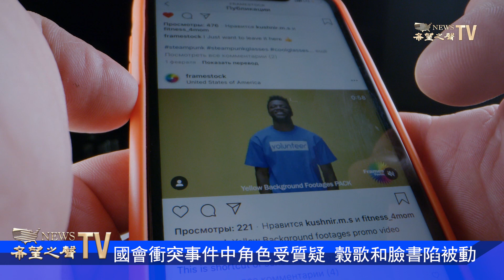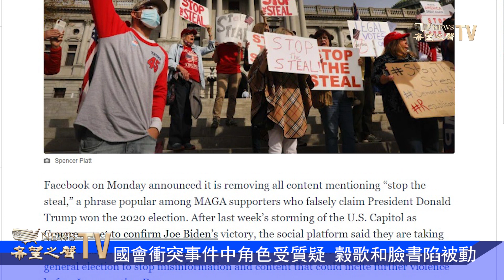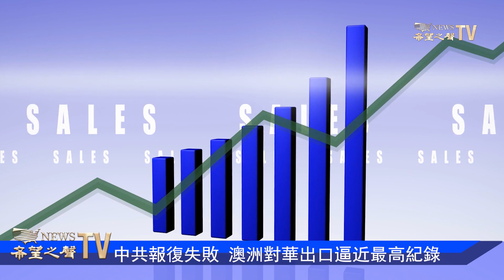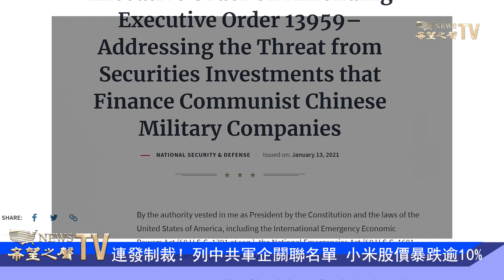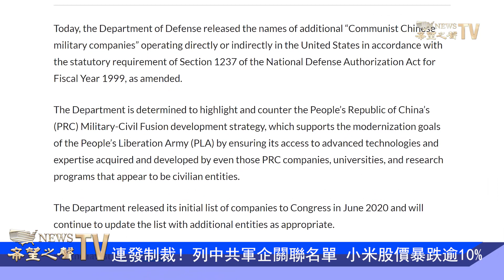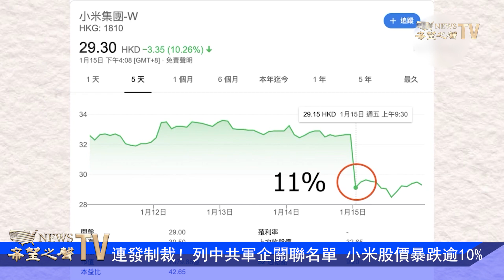國會沖突事件中角色受質疑 谷歌和臉書陷被動；美憲法專家！因國會山演講被退休；中共報復失敗 澳洲對華出口逼近最高紀錄；連發制裁！列中共軍企關聯名單 小米股價暴跌逾10%【希望之聲TV】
希望之聲 新聞頻道，每天為您及時報道今日大新聞，包括中國大陸、香港和臺灣在內的政治，經濟，時事等各方面新聞，解讀中國時局動態，中美關系，川普與中共，以及2020美國大選的選戰情況等熱門新聞話題。